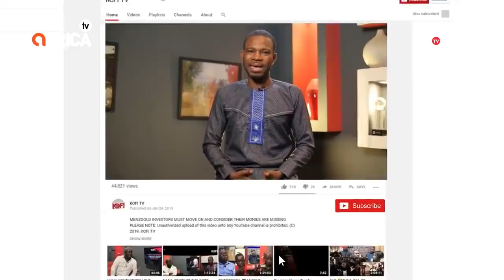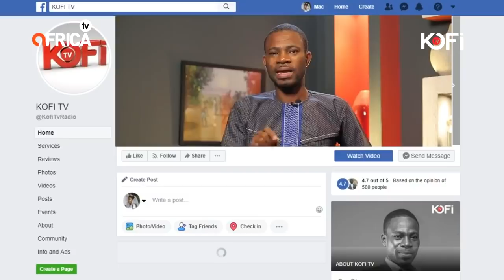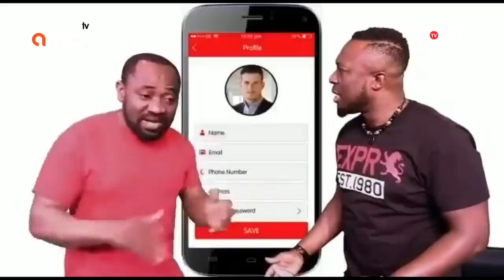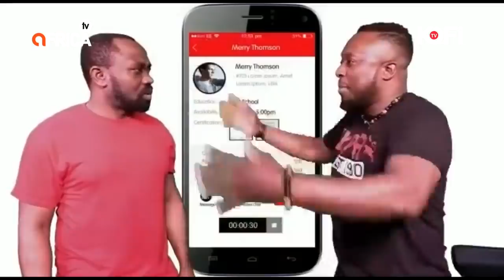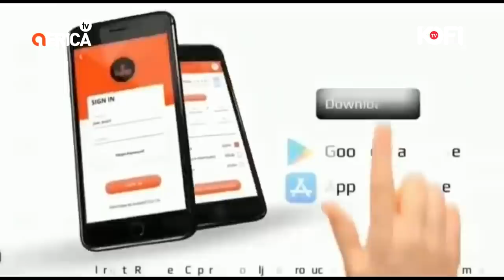FULL VIDEO: KUMCHACHA LIVE ON ISSUES KOFI TV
KOFITV LINK TO BUY FROM AMAZON